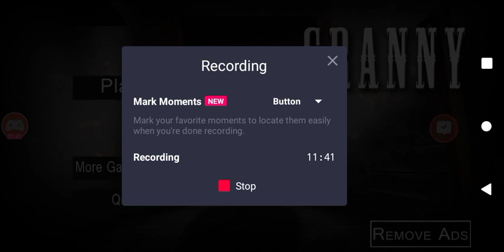Granny 1.2 Hard Mode In Darker Mode With Highest Sensitivity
Hi guys today I am going to show you guys how to beat Granny 1.2 Hard Mode In Darker Mode With Highest Sensitivity.